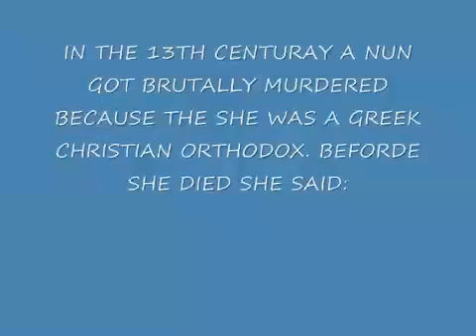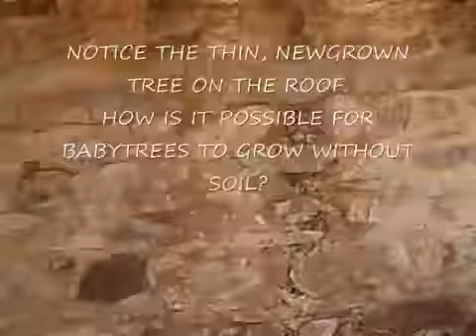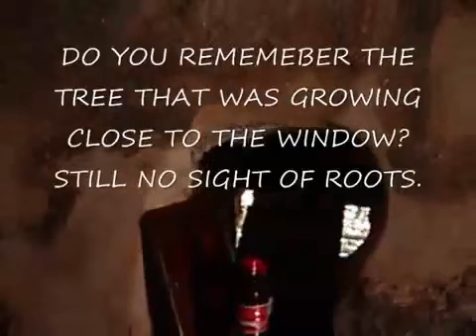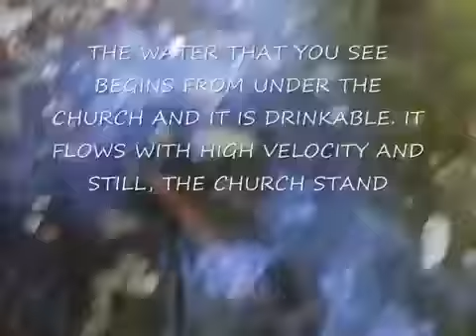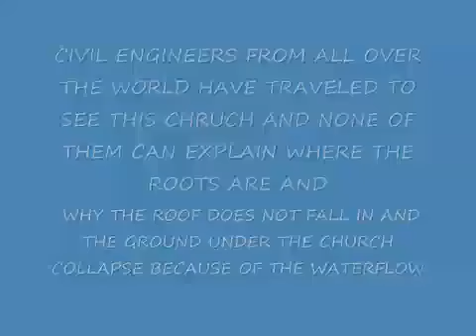Miracle of orthodox faith!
Miracle of Almighty God our Father and His Son JesusChrist!Amen.